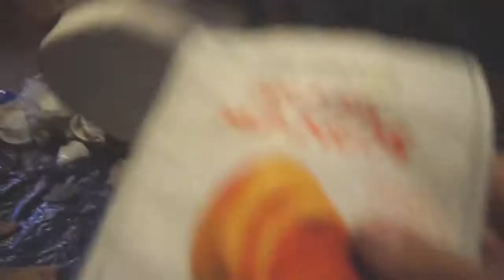Free Thinker House #20: Digging Through Our Trash!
The crew is home from the first part of the Decentralize Your Life Tour! We survived the first two weeks of the tour and came home with some new experiences and lessons. One of our goals was to keep our trash with us through the entire trip so we could be more conscience about our waste.